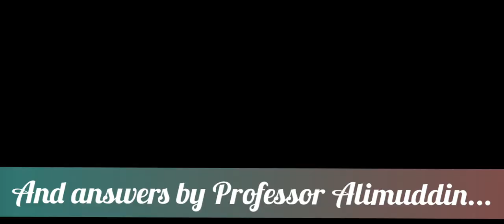Legal land laws in depth steps by Professor Alimuddin|Mohammed khasim|Quranic scientific research